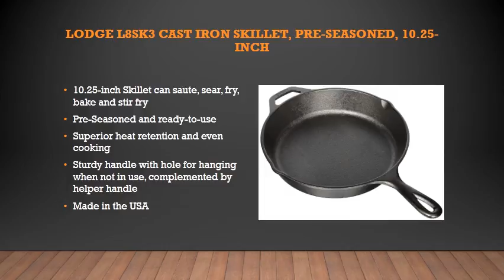skillet for cooking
cookware set reviews,
cookware sets,
cookware infomercial,
cookware and bakeware,
cookware haul,
cookware organizer,
cookware rack,
cookware buying guide,
cookware materials,
cookware collection,
cookware,
cookware reviews,
cookware and bakeware (product category),
cookware brands,
best cookware,
best induction cookware,
backpacking cookware,
best induction cookware reviews,
berghoff cookware,
best nonstick cookware,
best titanium cookware,
cookware commercial,
stainless steel cookware cleaning,
stainless steel cookware care,
cast-iron cookware (culinary tool),
ceramic cookware,
all clad cookware,
cast iron cookware,
camping cookware,
copper cookware,
cookware demo,
amc cookware demo india,
cutco cookware demo,
waterless cookware demonstration,
amc cookware demo,
dangerous cookware,
swiss diamond cookware,
demeyere cookware,
paula deen cookware,
diy camping cookware,
cookware essentials,
eurocast cookware,
enamel cookware,
essteele cookware,
euroviva cookware,
evernew cookware,
titanium exclusive cookware,
zwilling energy cookware,
cookware for glass top stoves,
cookware for induction,
cookware factory,
flavorstone cookware,
flavorstone cookware review,
fox cookware,
falk cookware,
t fal cookware,
fontignac cookware,
falk copper cookware,
cookware guide,
granite cookware,
gordon ramsay cookware,
glass cookware,
greenlife cookware,
gsi cookware,
greystone cookware,
good cookware,
harvest cookware pressure pro,
hard anodized cookware,
healthy cookware,
hard anodised cookware,
princess house cookware,
hiking cookware,
heritage rock cookware,
health craft cookware,
healthiest cookware,
jamie oliver cookware,
kitchen craft cookware,
korkmaz cookware,
kitchenaid cookware,
kirkland cookware,
korean cookware,
kitchen cookware,
kyocera cookware,
best kitchen cookware,
kitchen craft cookware recipes,
lifetime cookware,
lagostina cookware,
lagostina cookware review,
green life cookware,
lock & lock cookware,
royalty line cookware,
lodge cookware,
le creuset cookware,
la chamba cookware,
la rose cookware,
cookware manufacturing,
tagine cookware moroccan cooking,
best cookware material,
buffalo cookware malaysia,
stainless steel cookware manufacturing,
mauviel copper cookware,
msr cookware,
magnalite cookware,
mercola cookware,
non stick cookware,
neoflam cookware,
non stick cookware set,
non toxic cookware,
nutraease cookware,
nutnfancy cookware,
orgreenic cookware,
oxo cookware,
outereq cookware,
outdoor cookware,
amc cookware price,
royal prestige cookware,
wolfgang puck cookware,
platinum cookware,
tupperware pure cookware,
pampered chef cookware,
prestige cookware,
amway queen cookware,
ceramic cookware review,
titanium cookware review,
stoneline cookware review,
amc cookware recipes,
stainless steel cookware reviews,
cookware storage,
best cookware set,
best cookware set reviews,
is ceramic cookware safe,
rachael ray cookware set,
ceramic cookware set,
360 cookware slow cooker,
fox cookware standing stove,
cookware test,
cookware tvc,
dangerous cookware to avoid,
titanium cookware,
tupperware inspire cookware,
tramontina cookware,
tandoor cookware,
woll titanium cookware,
t-fal ceramic cookware review,
ceramic cookware vs teflon,
visions cookware,
vintage cookware,
vinod cookware,
viking cookware,
visions cookware review,
laura vitale cookware,
waterless cookware,
wmf cookware,
wearever ceramic cookware reviews,
williams sonoma cookware,
aircore walkaway cookware,
americraft waterless cookware,
rena ware cookware,
xtrema ceramic cookware,
xtrema cookware,
zepter cookware,
zwilling cookware,
zebra cookware,
100 ceramic cookware,
best cookware 2015,
360 cookware,
ikea 365+ cookware